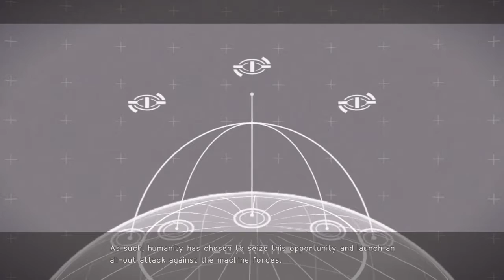Nier Automata Route C - 44. Prepping for War